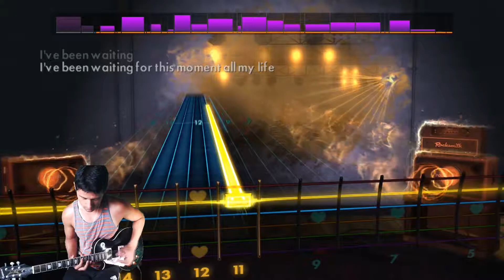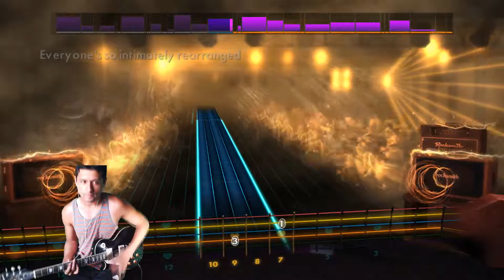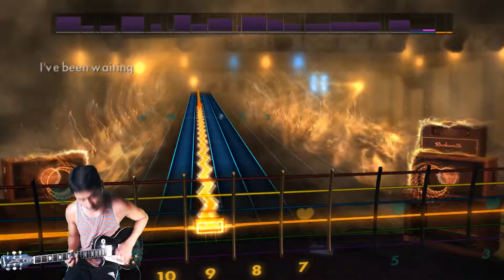Silversun Pickups - Lazy Eye - Rocksmith 2014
This custom was done by me, the intro sounds odd for the toolkit only allows 4 tone changes in one song and I could make one for the intro for it would ruin the rest of the song hence why the intro sounds off but the rest is good.

I stream over at twitch